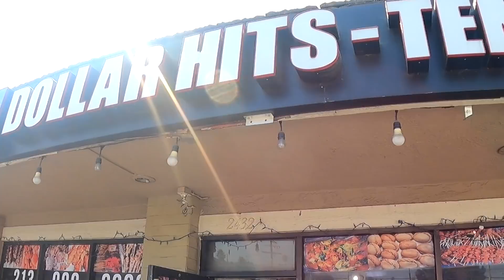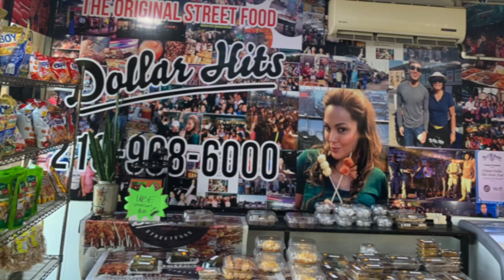Dollar Hits Temple Filipino Breakfast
Chef Curtis and Wifey Chhaya ate delicious Filipino Breakfast at Dollar Hits Temple in Los Angeles, California.

Please come and visit Dollar Hits Temple for their  variety of Breakfast, Lunch, Dinner and their Filipino Street Foods which happens at 4:30 pm every day. They also do catering for all occasions!

Dollar Hits Temple
2422 W Temple St
Hours: Tuesday 7AM to 2PM re opens at 4:30PM to 11PM through Sunday and Monday closed.

We are on Twitter @true_eats | Pinterest as True Food Eats | Facebook on pages as True Food Eats | Tumblr as True Food Eats | TIkTok as True Food Eats |

Our Live Stream "Happy Hour"  airs every Friday night at 7 PM to 9 PM PST and 10 AM GMT! Please join the True Food Eats Family and come have fun with us. Thank you.